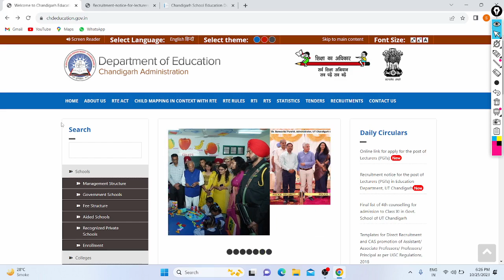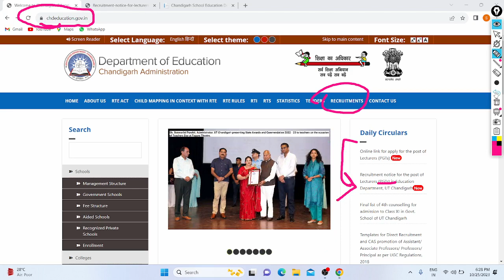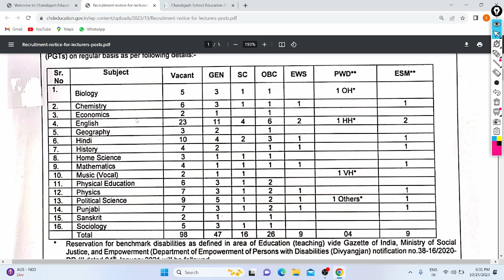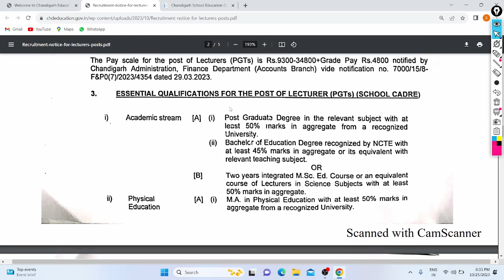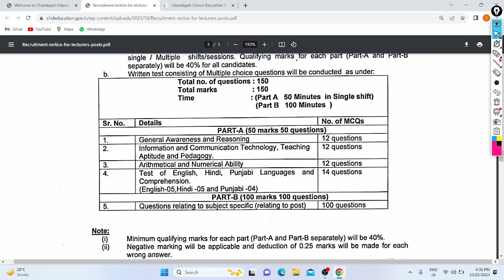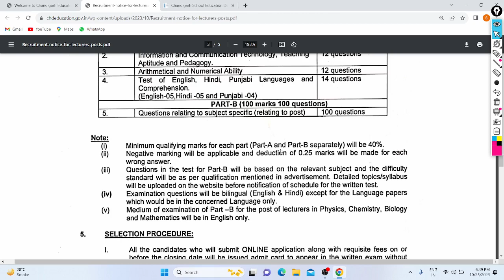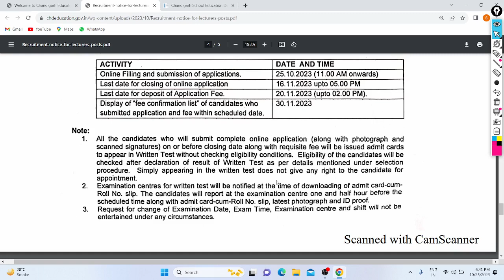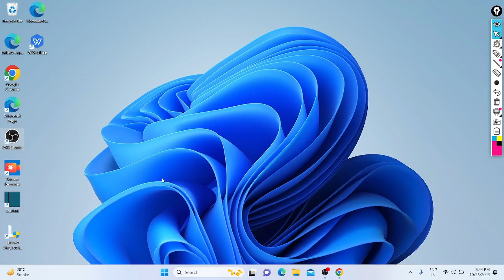Chandigarh Job Notification Out 2023| PGT |Various Posts| eligibility | Age| Syllabus| All Details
Hi Friends,

Here is Job Released By Education Department of Chandigarh to recruit PGT Teachers in their Schools Around Chandigarh with 98+ Vacancy's, All eligible Candidates Can Apply for this job Till 20/11/23 With Fees in Online from Anywhere in India.

In Video Discussed About job Notification in Depth.